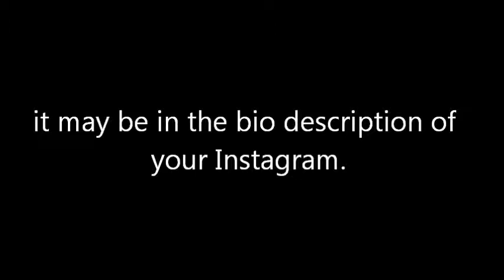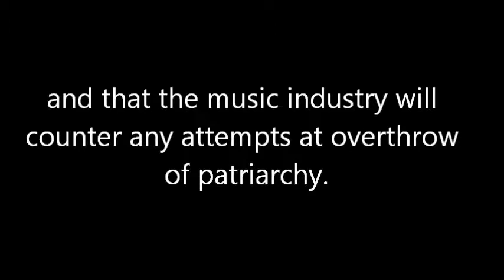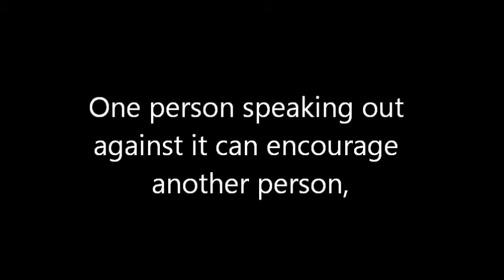Misogyny in Music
Sociology 3A